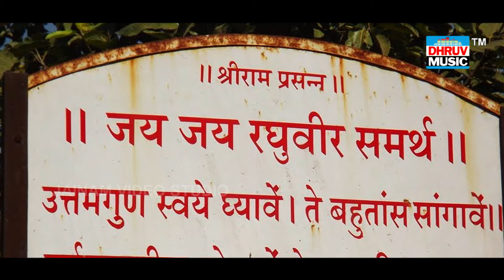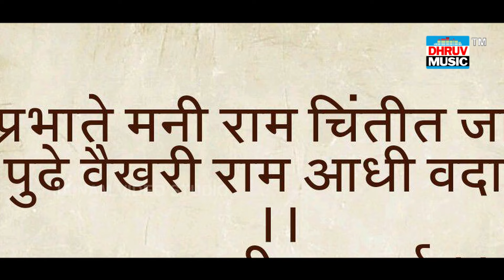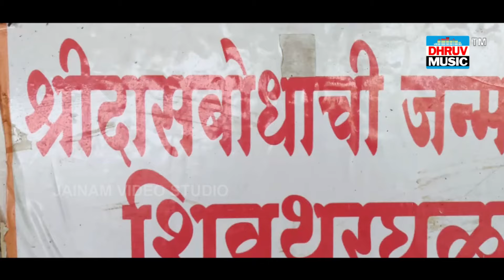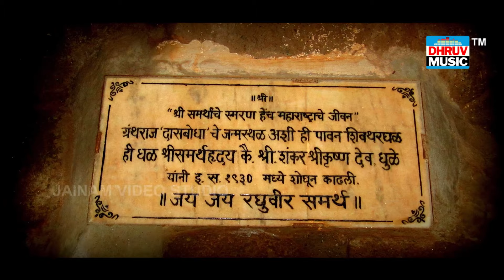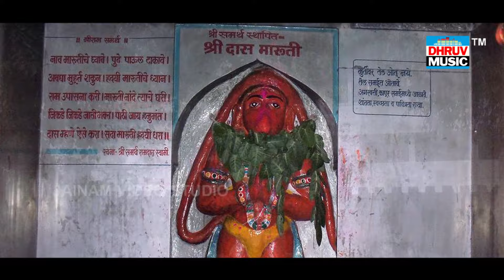Jay Jay Raghuveer Samarth : Priti Kambale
Singer : Priti Kambale